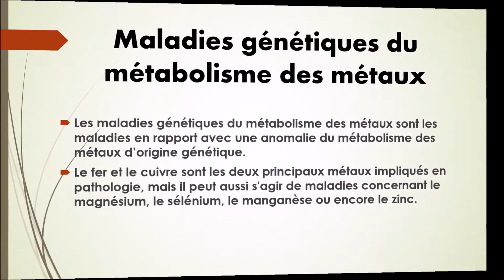N°41-Maladies génétiques du métabolisme des métaux - Collection vocabulaire Génétique